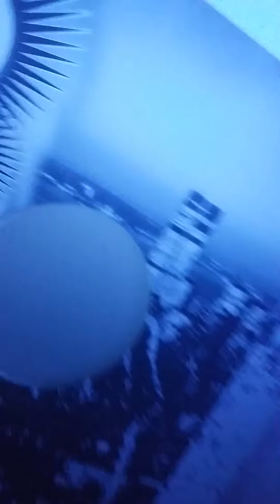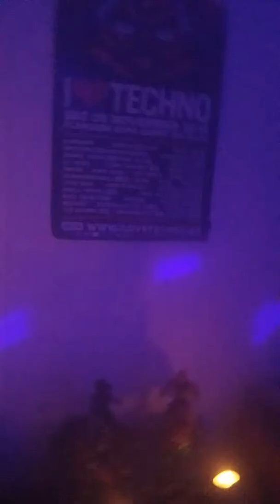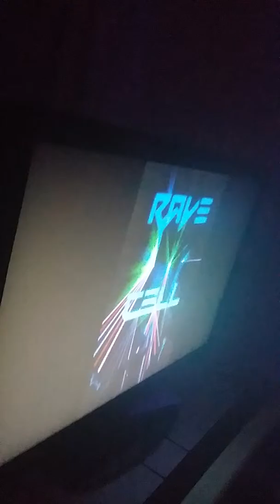Live vanuit de Ravecell / Dark Moon : zeitreise / djjim produced /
Live from the Ravecell / Dark Moon : zeitreise / djjim produced /